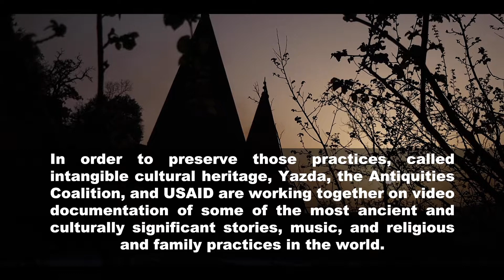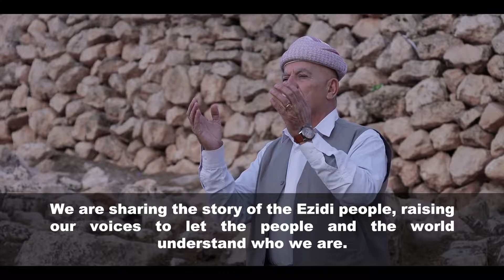Documenting Yazidi Cultural Heritage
Funded by a generous grant from the United States Agency for International Development (USAID), the Antiquities Coalition has partnered with Yazda, a Yazidi service organization in Duhok in the Kurdistan region of Iraq. Together, we have trained and are supporting our joint intangible heritage video documentation team. These inspiring video makers at Yazda document the intangible cultural heritage practices of the Yazidis, recording and archiving the music, stories, religious practices, and family life of the community, ensuring that the Yazidis have documentation of their traditions, religion, and history.